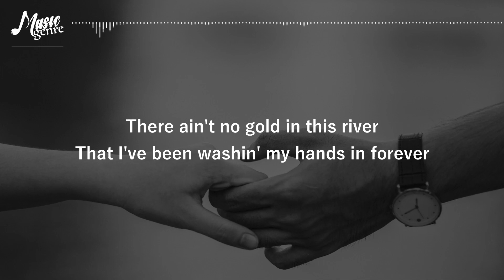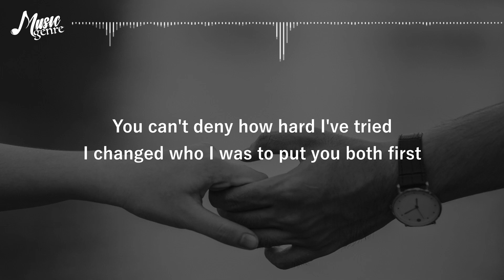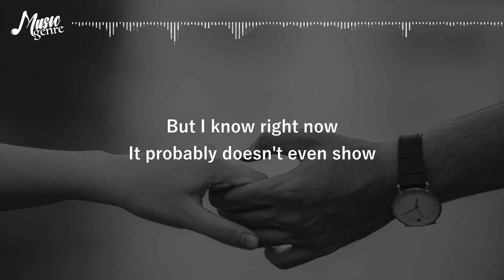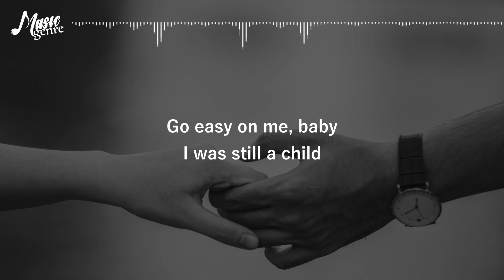Easy On Me - NO RESOLVE feat. @Halocene (rock cover) | LYRICS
If you are the owner/artist and you would like your credit to be added or you would like to remove your material song, Please don't issue a copyright strike on my channel, feel free to contact me @ or comment below and I will remove it as soon as possible.